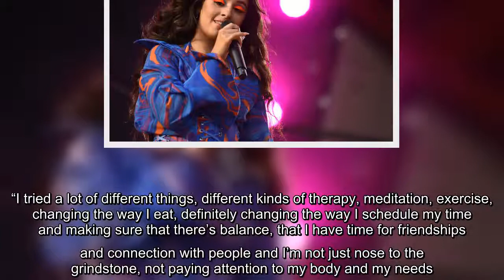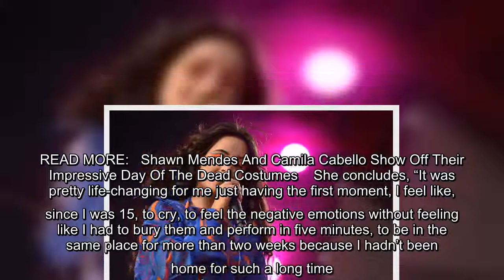Camila Cabello is opening up about her mental health. The artist spoke to People magazine about comi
Camila Cabello is opening up about her mental health. The artist spoke to People magazine about coming to terms with the fact that she was "burnt out." "Before the pandemic, I felt really burnt out. I had been working pretty nonstop since I was 15. And the rigor with which I started working, there was…